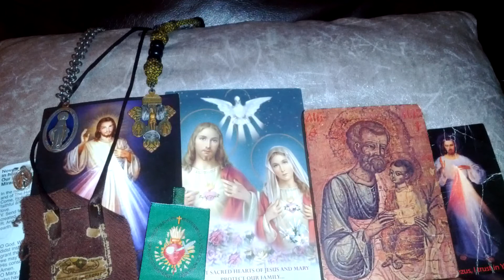Holy Rosary 35: Go to St. Joseph 153 Holy Rosary Novena